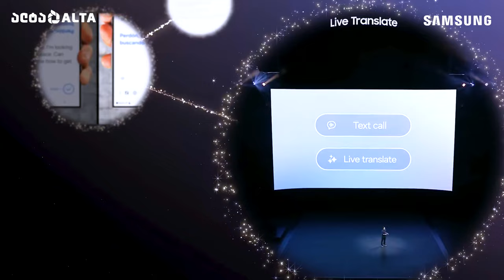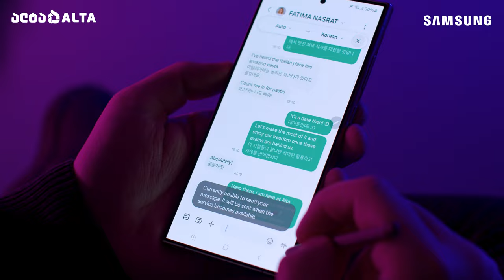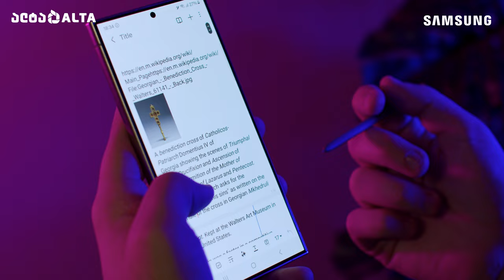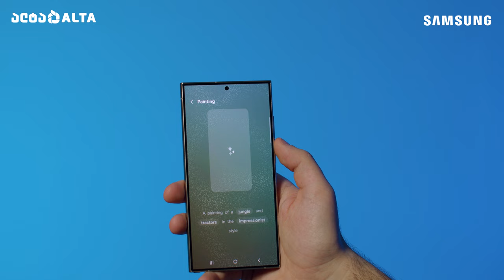Galaxy AI-ს მთავარი ფუნქციები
ვიდეოში მოკლედ გაგაცნობთ Galaxy AI - ხელოვნური ინტელექტის მთავარ ფუნქციებს, რომლითაც თავს იწონებს Samsung Galaxy S24 სერიის სმარტფონები. With @BarTo376